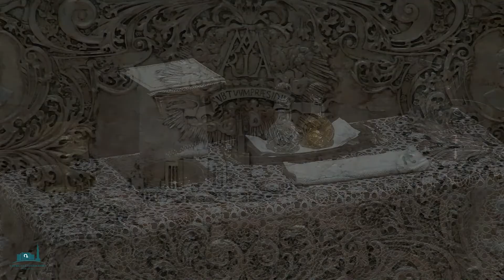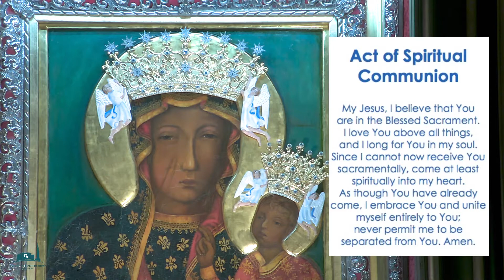Annunciation of the Lord - Holy Mass with Pauline Fathers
Annunciation of the Lord (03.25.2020) - Holy Mass with Pauline Fathers (with Evening Prayer-Vespers) at the Chapel of Our Lady of Czestochowa at American Czestochowa.